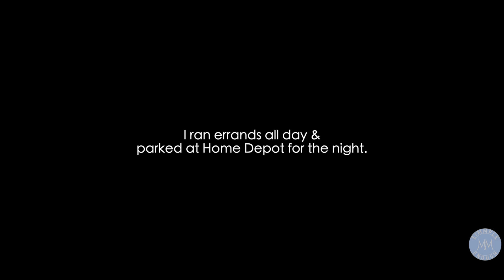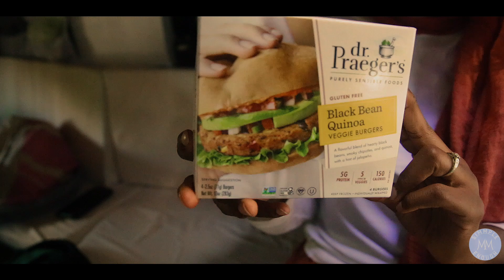Living in a Van Full Time // FINALLY Made it to Crested Butte!!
—FAQ'S—

~OTHER~
Car Windshield Sun Shade
2-in-1 Smoke Detector & Carbon Monoxide Alarm

00:00 - 01:55 intro, arriving to colorado
01:56 intense hail storm
05:43 laundry, fear of bugs
08:40 preparing to leave, grocery haul
12:43 beautiful drive to crested butte, rivers & lakes
14:35 bumpy roads to the campground
15:30 gorgeous site, disappointment, rainy movie night